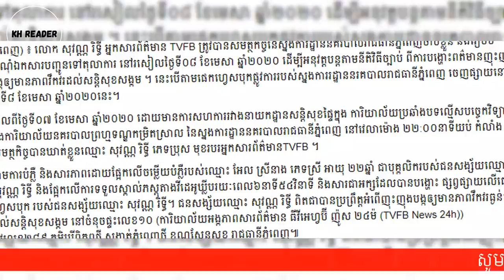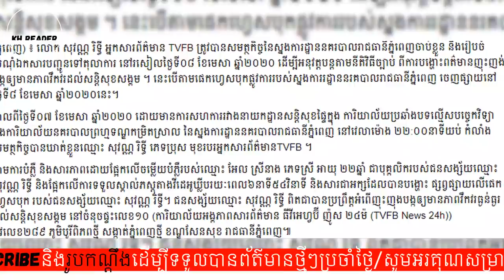ចុមយក្សមានរឿងអី!! ប៉ូលីសចាប់ខ្លួនលោក សុវណ្ណ រិទ្ធី ហើយផ្ទុះការភ្ញាក់ផ្អើល, KH Reader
ឆាណែល KH Reader សូមអធ្យាស្រ័យរាល់កំហុសឆ្គង និងចំណុចខ្វះខាតដែលកើតឡើងដោយអចេតនា។
សូមអរគុណដល់ពុកម៉ែបងប្អូនដែលតែងតែគាំទ្រ និងទស្សនា វីឌីអូពីដើមដល់ចប់។